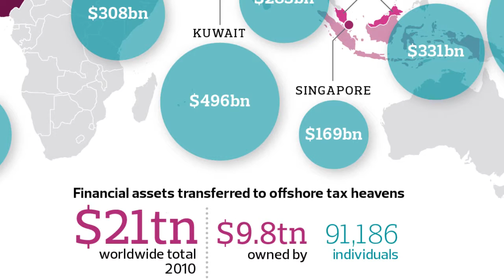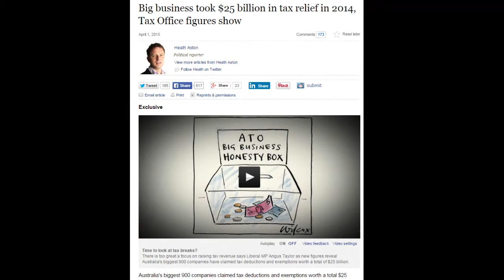Civilization and its Wealthy Barbarians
The problems we face in a split, exploitable national system.